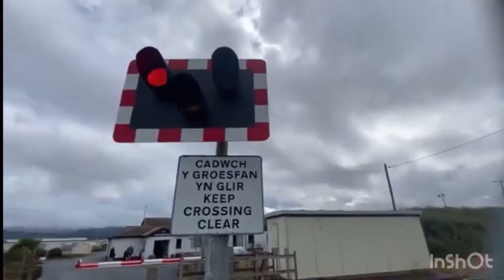Croes Newydd Level Crossing (Wrexham)